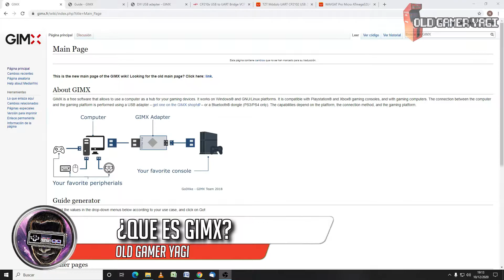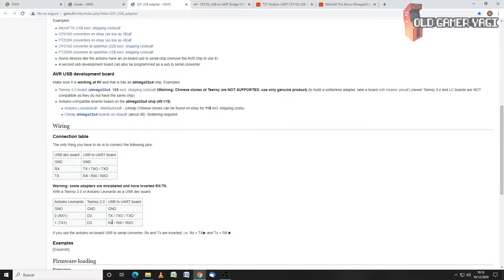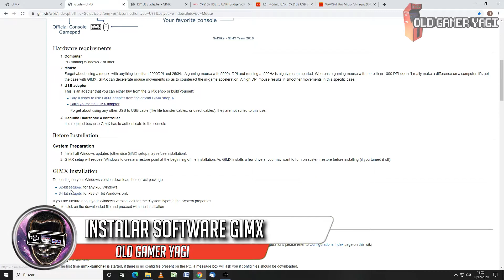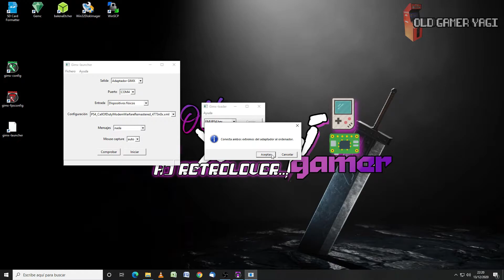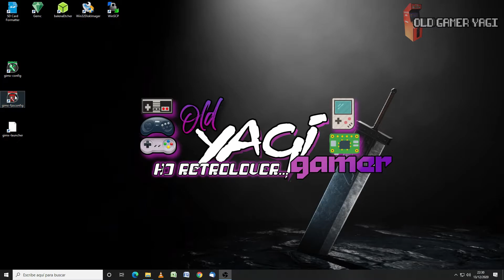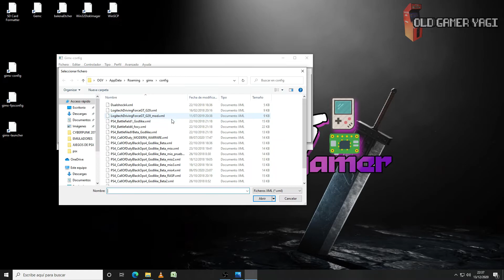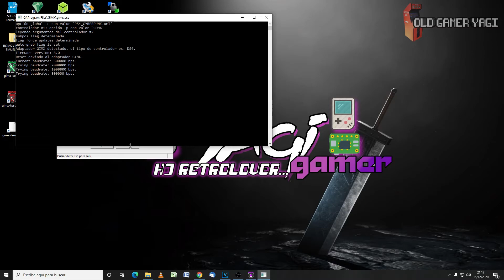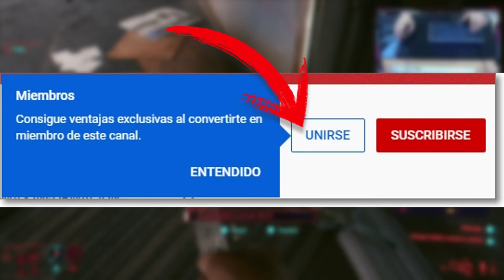🛠️Tutorial: Cómo jugar a CYBERPUNK 2077 en PS4 o XBOX con teclado y ratón con GIMX por menos de 6€.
Hi retrolovers! Al fin ha salido Cyberpunk 2077, un juego muy esperado en todas las plataformas. Sin embargo, para los que seáis de la escuela de teclado y ratón puede resultar incómodo jugar con mando en PS4 o XBOX. En el tutorial de hoy veremos como podemos usar nuestros teclados y ratones, para poder jugar a este Cyberpunk. Por supuesto este tutorial será aplicable a cualquier juego de estas plataformas.

Marcas de tiempo:
00:00 Intro
01:18 ¿Qué es GIMX?
01:42 ¿Qué necesitamos y como hacer el adaptador GIMX?
03:38 Instalación de drivers y software GIMX
04:40 Actualización de Firmware del adaptador
05:22 Descarga y edición de configuración
07:22 Puesta en marcha GIMX
08:10 Gameplay de prueba de Cyberpunk 2077

PAGINAS USADAS:
➡️Página de GIMX:

Si tienes alguna duda o algo que añadir, usa la zona de COMENTARIOS.

Espero con este tutorial haberos ayudado a poder disfrutar más de juegos como Cyberpunk 2077 gracias al uso de teclado y ratón, además a un precio ridículo. Poco más, nos vemos en el próximo vídeo del canal.
¡Hasta luego retrolovers!